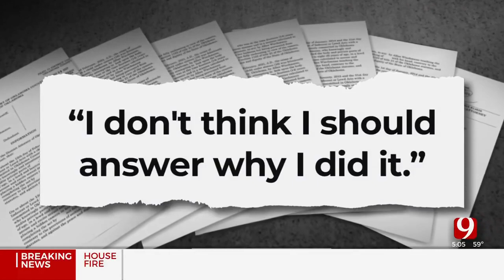OU Professor Pleads Guilty In Lewd Acts Trial, Sentenced To 25 Years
A former longtime professor at OU Health Sciences Center plead guilty to several charges of lewd acts with a child Wednesday.